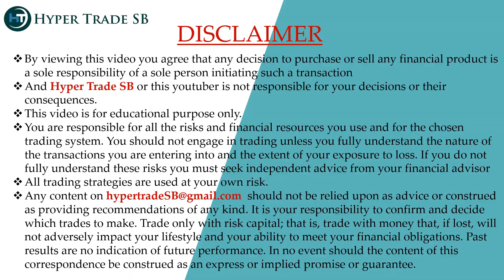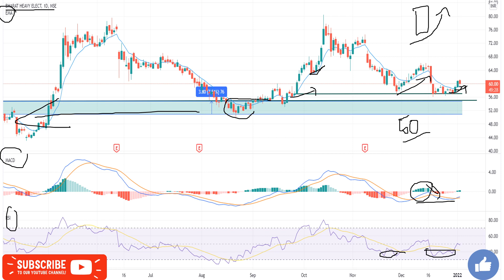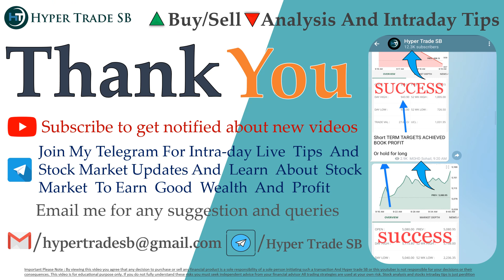BHEL Share 05 Jan /BHEL Intraday Tips/BHEL stock analysis/BHEL Intraday Targets/BHEL Stock news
INDIA🇮🇳
✳️Hello everyone  🙏

BHEL news
BHEL share news
BHEL ltd share price

BHEL experts view
BHEL analysis

BHEL share price india
BHEL forecast & targets
BHEL tomorrow's movement
BHEL share expert advice
BHEL support & resistance levels

BHEL dividends
BHEL share price targets
BHEL share price forecast
why is BHEL falling or rising
BHEL intraday tips for tomorrow
BHEL technical analysis reports
BHEL share price forecast Tomorrow
BHEL share Targets For Tomorrow

BHEL news , BHEL Stock Price , BHEL Ltd , BHEL Share Price , BHEL share news , BHEL Ltd. Stock/Share prices , BHEL Ltd , BHEL Ltd. with Historic price data.